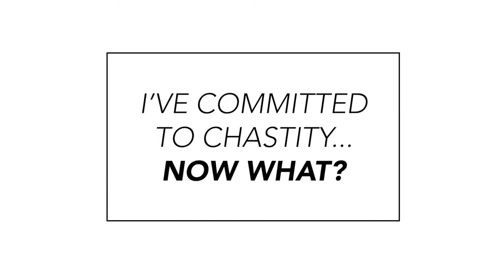I Wanna Live Chasity...Now What?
Do you know anyone who is striving to be chaste, but isn’t sure how?